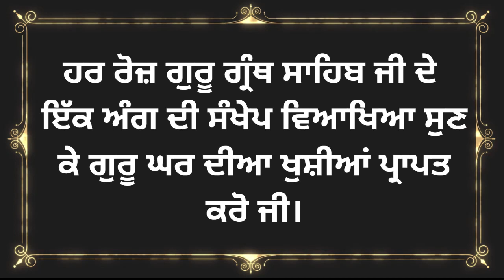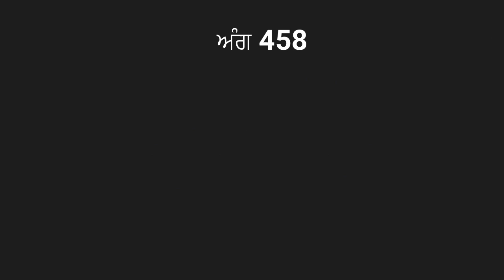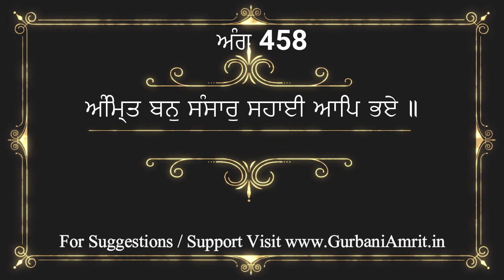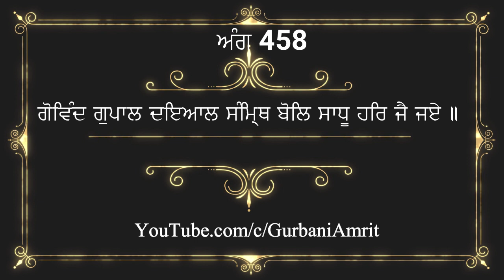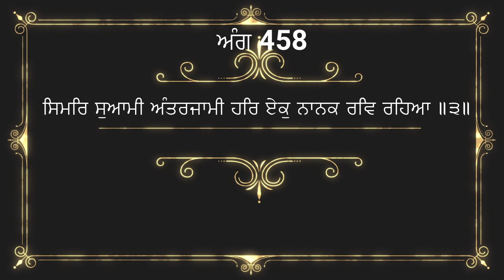ਅੰਗ 458 ਸ਼੍ਰੀ ਗੁਰੂ ਗ੍ਰੰਥ ਸਾਹਿਬ ਜੀ ਦੀ ਸੰਖੇਪ ਵਿਆਖਿਆ Brief explanation of Ang 458 Sri Guru Granth Sahib